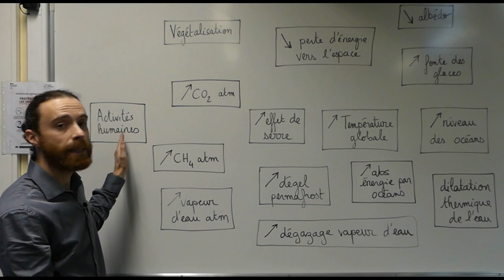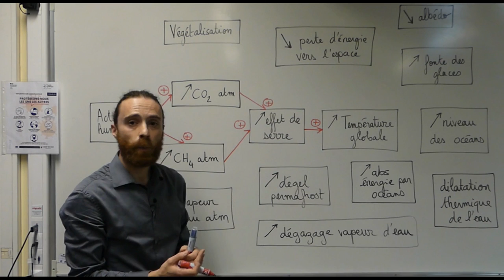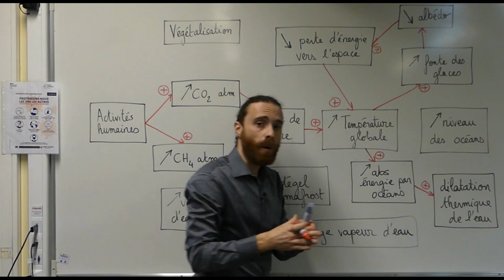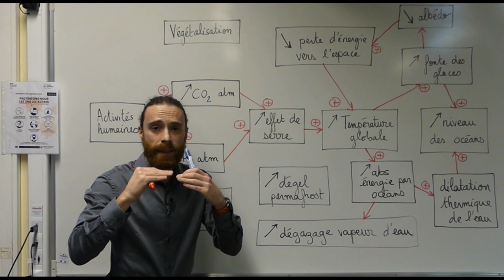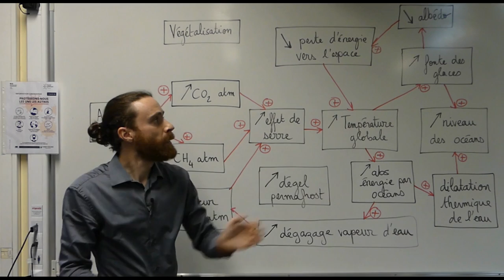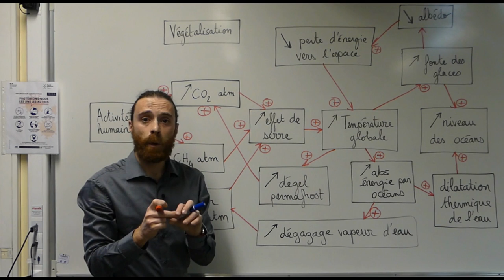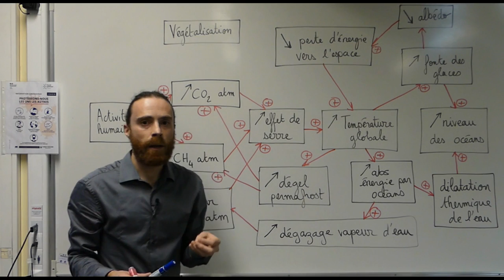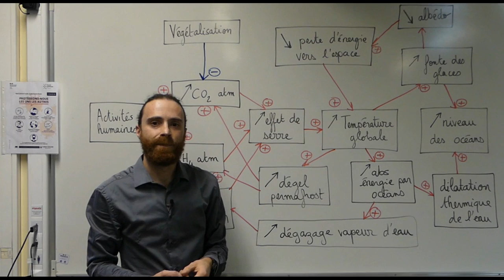Réchauffement climatique actuel et rétroactions climatiques - Enseignement scientifique - Terminale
L’augmentation de la température moyenne de la Terre :

Fait fondre les glaces, diminuant ainsi l’albédo terrestre et donc la puissance solaire réfléchie et diffusée vers l’espace, ce qui contribue à augmenter encore davantage la température ; on parle de rétroaction positive de l’albédo .

Augmente la concentration de vapeur d’eau pouvant être contenue dans l’atmosphère, ce qui augmente potentiellement le forçage radiatif provoquant l’augmentation de la température ; on parle de rétroaction positive de la vapeur d’eau .

Fait fondre le permafrost, libérant des gaz à effet de serre dans l’atmosphère, ce qui augmente encore le forçage radiatif donc la température à la surface, constituant une rétroaction positive supplémentaire.

L’évolution de la température terrestre moyenne résulte donc de plusieurs effets amplificateurs.

Comme les végétaux en croissance consomment plus de CO2 qu’ils n’en émettent, à court terme, un accroissement de la végétalisation constituerait un puits de CO2 et aurait donc un effet stabilisateur sur l’évolution de la température terrestre : c’est une rétroaction négative.

Définitions :

Albédo : capacité d’une surface à réfléchir et diffuser la puissance qu’elle reçoit par rayonnement.

Permafrost : sols gelés en permanence (on les retrouve au niveau des hautes latitudes et des hautes altitudes), ces sols emprisonnent environ 1 500 milliards de tonnes de gaz à effet de serre (méthane et dioxyde de carbone).